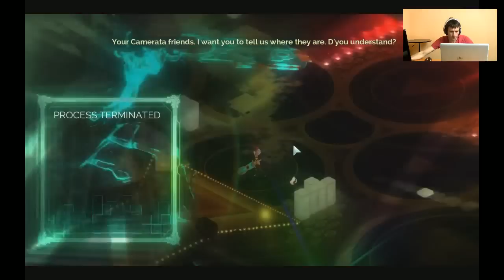GamesPlay: Transistor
Neónově krásné, poeticky vyprávěné, akčně brutální dobrodružství zpěvačky, která přišla o hlas. Obsahem hry vás provede Pavel.